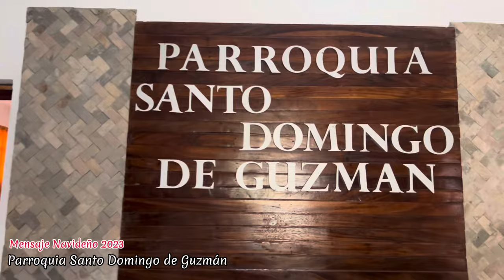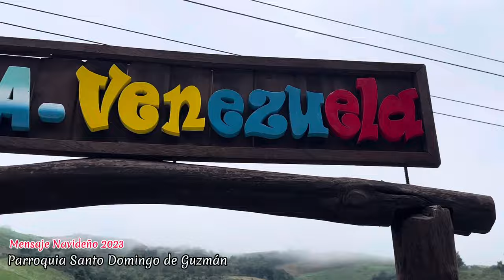Mensaje Navideño 2023 | Parroquia Santo Domingo de Guzmán